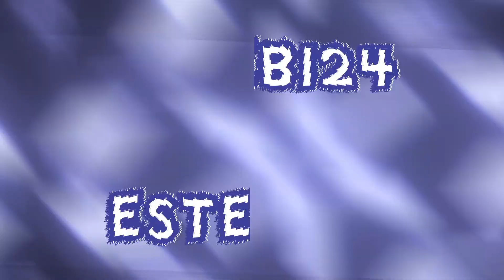Los subniveles están difíciles ;--;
HOLA!, hoy voy a estar jugando un juego similiar a PM 6:06. hablo del juego llamado "PM 6:06:06.606" jeje. Este juego tiene muchos subniveles y yo voy a tratar de completarlos todos :D